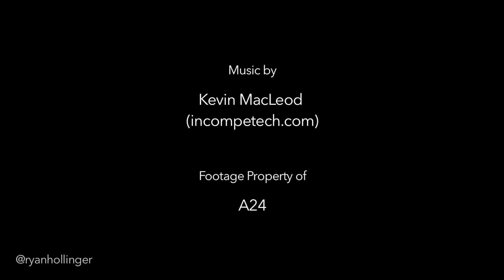Ex Machina (2015) - Explained (Analysis)